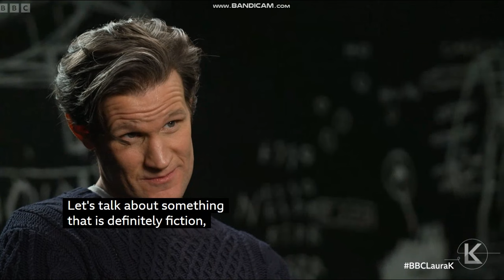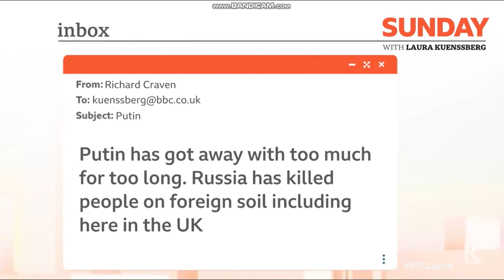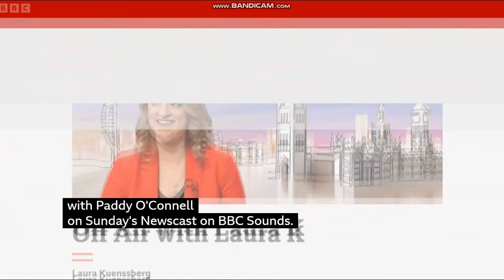Game of Parliament Thrones Show Business for Members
Game of Thrones (TV Series 2011–2019)
IMDb
www. imdb. com › title
Nine noble families fight for control over the lands of Westeros, while an ancient enemy returns after being dormant for a millennia.
Rating: 9.2/10 · ‎ 2,257,504 votes
‎Series Cast & Crew · ‎Episode list · ‎Official Series Trailer · ‎Full Cast & Crew
Matt Smith says Doctor Who prepared him for House of the ...
Radio Times www. radiotimes. com › TV › Fantasy
18 Aug 2022 — Matt Smith has revealed that his time on Doctor Who helped to prepare him for the weight of expectation that comes with starring in new Game ...
Doctor Who star Matt Smith teases details of Game ...
hellomagazine. com www. hellomagazine. com › TV and Film
23 Jul 2022 — Doctor Who star Matt Smith has said he hopes Game of Thrones fans find a "richness" to the upcoming spin-off House of the Dragon.
Sunday with Laura Kuenssberg
Alexei Navalny, By-Elections and Antisemitism
Laura Kuenssberg speaks to illegal immigration minister Michael Tomlinson MP, actor Matt Smith and Robin Simcox, the commissioner for countering extremism.
Duration 59 mins First shown 9am 18 Feb 2024 Available for 11 months